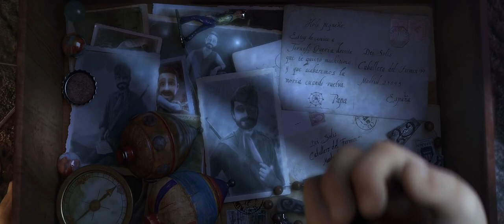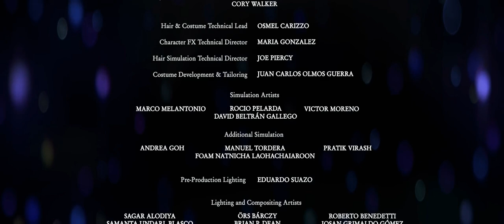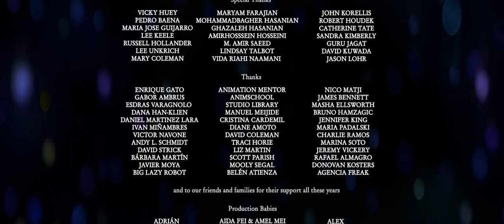Award Winning CG Animation Horror Short Film- ' La Noria ' | CG ELRZ_Full-HD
From seasoned animator Carlos Baena (ILM, Pixar) and a crowd-sourced community of over 100 people, "La Noria" tells the tale of a grieving young boy who one day encounters dark creatures that turn his life upside down.

LA NORIA
Directed by Carlos Baena
A NightWheel Pictures Film

Achieve Your Weight Loss Goals with Ease!

We really hope you enjoy watching this video! When you do, please hit the LIKE ✔️ SUB ✔️ SHARE ✔️ button as well as the bell symbol 🔔 so you'll be kept in the loop as new material is published on our channel!